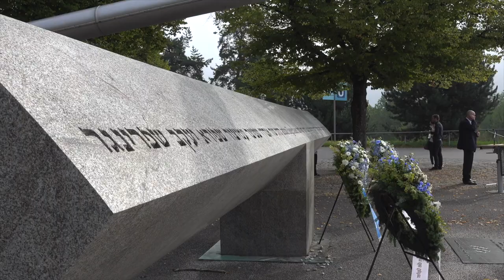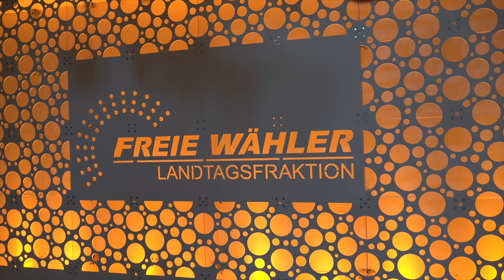Wir halten Wort: Fünf Jahre FREIE WÄHLER Landtagsfraktion in Regierungsverantwortung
Die FREIE WÄHLER Landtagsfraktion blickt zurück auf fünf spannende und fordernde Jahre in Regierungsverantwortung. Ob Corona-Pandemie, russischer Angriffskrieg gegen die Ukraine oder Energiekrise – wir haben uns sämtlichen Herausforderungen mutig gestellt. Allen Unkenrufen zum Trotz wuchs die Fraktion in Rekordgeschwindigkeit in ihre Rolle als Regierungsfraktion hinein und füllte sie auch in schwierigsten Zeiten erfolgreich aus. 👏 Unsere Abgeordneten kämpften leidenschaftlich für eine pragmatische, lösungsorientierte und bürgernahe Politik. 💪 Kann man fünf so unterschiedliche Jahre im "Schnelldurchlauf" zusammenfassen? Wir haben es versucht. 🎥